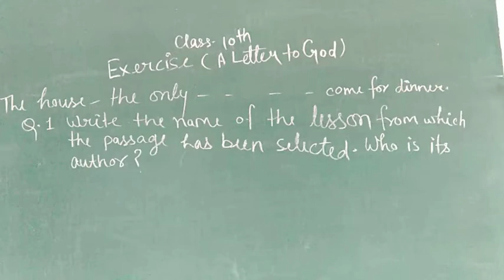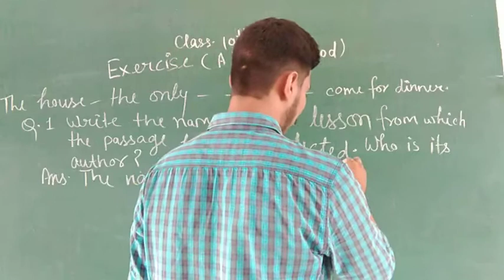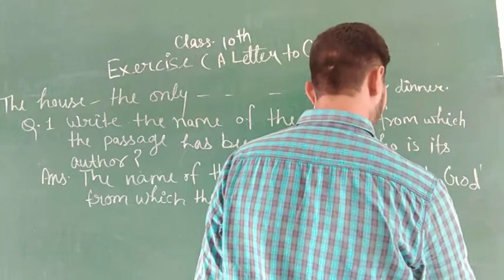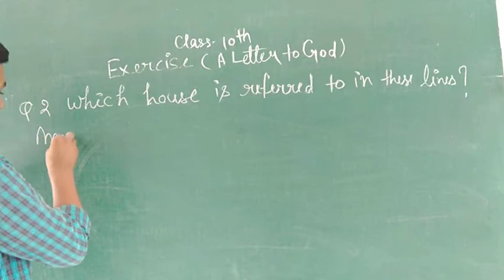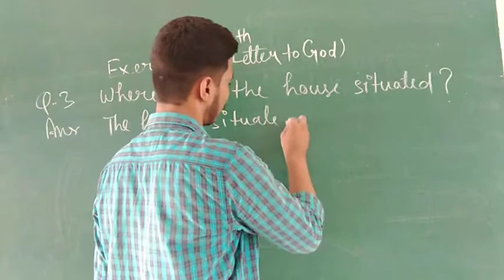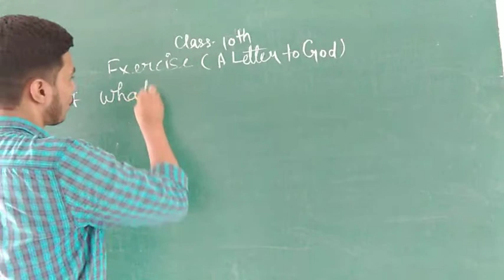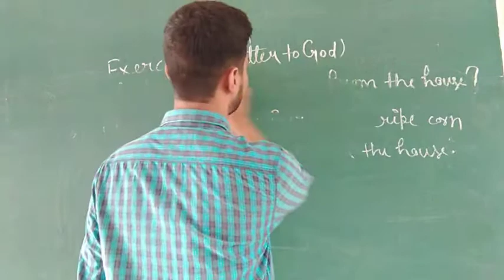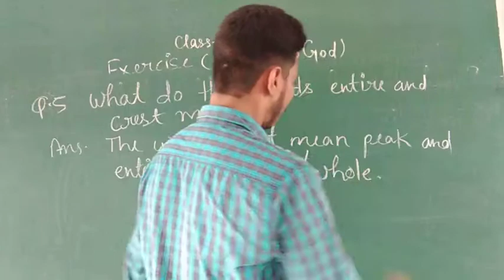Class 10th English exercise a letter to god